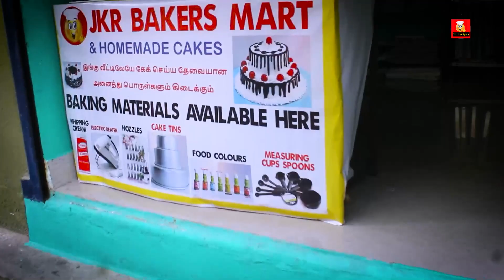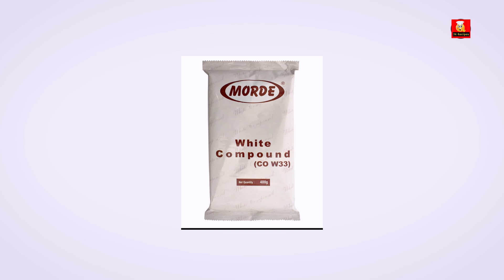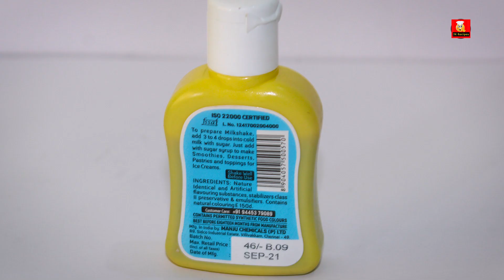Quality Bakerware 😍 Baking ingredeints 😍 Bakings Tools 😍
DM our Insta page -jkrecipes786

Shop address:
29, Padmavathi nagar 2nd st, Vinayagapuram, Godson matriculation school backside, Surapet main road,Chennai 99

To visit shop
Godson matriculation school kolathur, ch 99
once you reached this scool, take first right second left.
padmavathi nagar second street